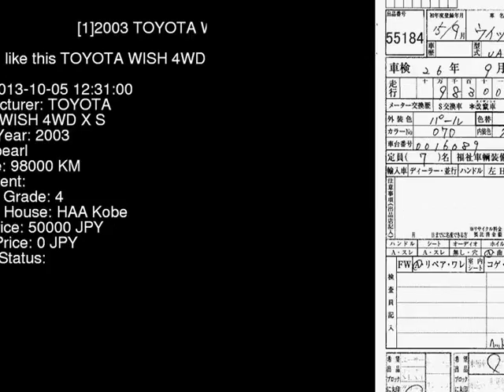2003 TOYOTA WISH 4WD_X_S ZNE14G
the Authority on JDMs since 2007!  . Details on this car from auction in Japan